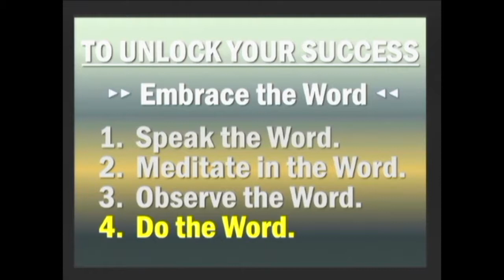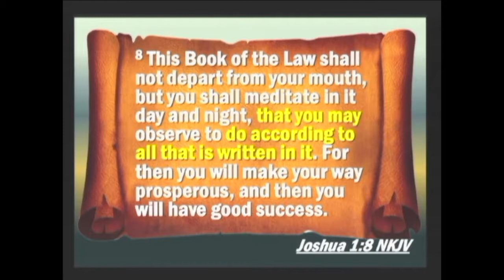GETR02-Unlock Your Success-Part 4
This is Part 4 of the message entitled, “How To Unlock The Door To Your Success” Let’sMakeADeal I’llTakeDoorNumber1. God’s will is for His people to walk in prosperity and success. Nevertheless, as with every other promise of God, prosperity and success in God are conditioned upon our response to the Word of God. “How To Unlock The Door To Your Success.”